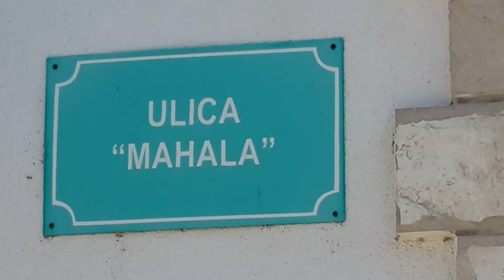Saraybosna Gezisi Ulica 2017 05 23 110140